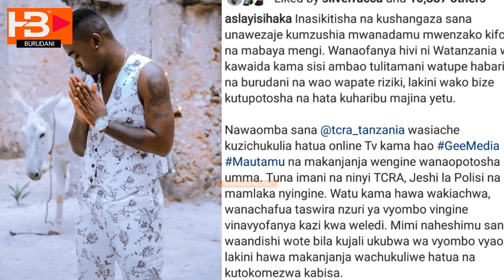ASLAY ATOA NENO BAADA YA KUZUSHIWA KIFO/ AWATAJA WAZIWAZI WAHUSIKA/ WACHUKULIWE HATUA NA TCRA